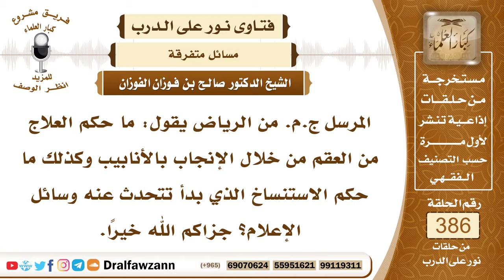5034- حكم الاستنساخ البشري، ومعالجة العقم بالإنجاب بالأنابيب - الشيخ صالح الفوزان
5034- المرسل ج.م. من الرياض يقول: ما حكم العلاج من العقم من خلال الإنجاب بالأنابيب وكذلك ما حكم الاستنساخ الذي بدأ تتحدث عنه وسائل الإعلام؟ جزاكم الله خيرًا.
الجواب: هذان الأمران من العبث وأطفال الأنابيب كما جرى البحث في ذلك في المجامع الفقهية منهم من أجازه ومنهم من منعه والأولى ترك ذلك وتجنبه لما فيه من الإشكالات وما يحصل فيه شيء من إشكال النسب وغير ذلك وكشف العورات والواجب أن تطلب الذرية من الوجوه التي شرعها الله سبحانه وتعالى بالتزوج بثانية وثالثة ورابعة وأن ينتظر المسلم إلى أن يأتي الله له بالذرية ولا ييأس.
 وأما الاستنساخ فهو أمر باطل، حتى كفار استنكروه ومنعوا منه.

السيرة الذاتية :
للاشتراك في قناة الشيخ صالح الفوزان
لمشاهدة حلقات فتاوى على الهواء كاملة

للاستفسار والإقتراحات والدعم
رئيس الفريق
لمشروع كبار العلماء